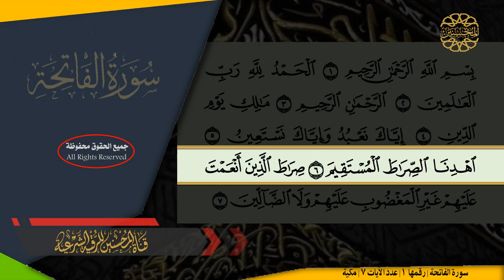علاج مجرّب ـ سورة الفاتحة ـ مكتوبة ـ مشكلة ـ مكررة 17 مرة ـ لجميع الأمراض بإذن الله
من الرقية الشرعية بل رقية شرعية قوية ةأيضاً علاج مجرّب ـ سورة الفاتحة ـ مكتوبة ـ مشكلة ـ مكررة 17 مرة ـ لجميع الأمراض بإذن الله من قناة المحسنين للرقية الشرعية والتي تقدم : ( الرقية الشرعية , رقية شرعية , رقية السحر , رقية العين والحسد , رقية المس , الرقية الشرعية للمنزل ) نسأل الله تعالى أن ينفع بها .